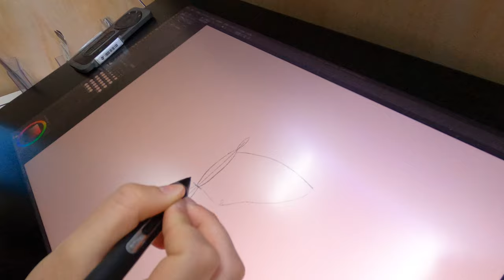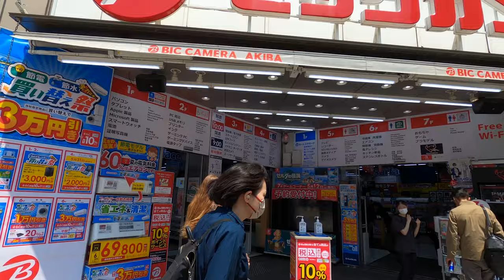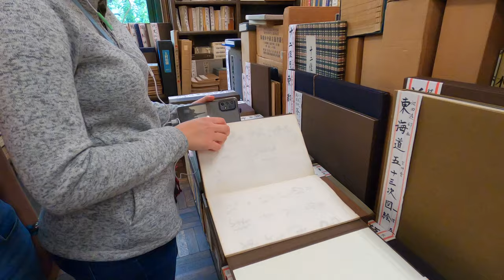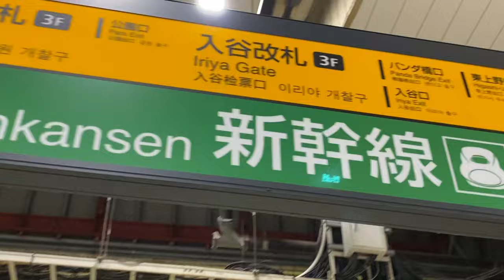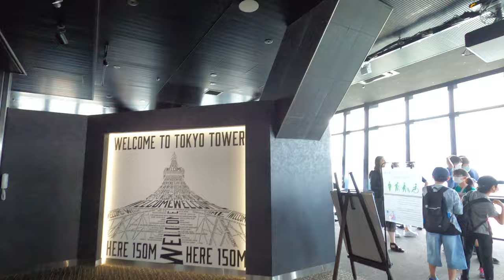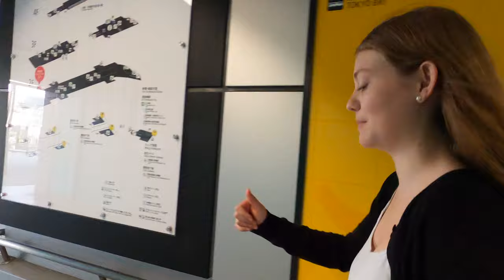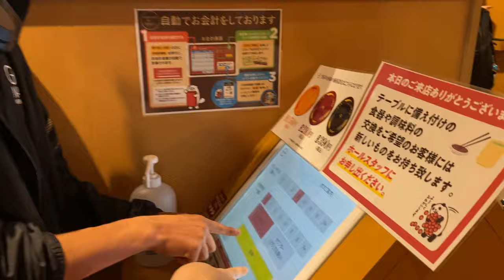TOKYO JAPAN 🇯🇵❤️ FULL OF SURPRISES! FIRST IMPRESSIONS | 197 Countries, 3 Kids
Hey guys, today's Tokyo adventure shook us awake quite literally! An early morning earthquake gave us a stark reminder of Japan's shaky foundation. But, there's no room for fear in our schedule – Tokyo awaits, and there's so much to explore.

First up, we hit the streets to dive into the electric atmosphere of the Akihabara district. Calling all Anime fans, this is your dream destination! With an eclectic mix of books, technology, vending machines, and endless shopping, Akihabara didn't just meet our expectations – it blew them away. For us Westerners, it was vibrant, fascinating, and, honestly, a bit unusual.

One of the best parts about traveling? The friends you make along the way. Thanks to Crimson Global Academy, our girls have friends from all corners of the globe, and three of them live right here in Tokyo. Julia and Chloe had a blast catching up with one of them, turning an ordinary afternoon into an extraordinary one. If you’re interested in finding out about their online school

The adventure continued with a visit to the iconic Tokyo Tower, which, fun fact, is strikingly similar to the Eiffel Tower. The view from the top? Absolutely breathtaking.

Next, we hopped on the monorail, snagging first-row seats for a scenic ride to one of the islands and back, passing Tokyo's very own Statue of Liberty. Smaller, sure, but an impressive replica of New York's famed statue.

The evening brought another round of fun with friends for Julia, proving once again that virtual friendships can transform into unforgettable real-life connections.

Join us as we navigate the wonders and surprises of Tokyo, from its towering sights to its heartwarming friendships. Ever had a friendship turn from virtual to reality, or experienced the quirky charm of Akihabara? 🌍✨

0:53 Woken Up by a Tokyo Earthquake
1:55 Exploring Tokyo on Foot
3:03 Anime Dream Destination in Akihabara
5:30 Classic Books, Purses & More ? Shopping in Tokyo
7:41 Meeting Crimson Global Academy Friends
10:34 New Day, New Adventure in Tokyo
11:49 Visiting the Tokyo Tower
16:06 First Row Seats on a Tokyo Monorail
17:10 Tokyo Has a Statue of Liberty?
21:14 Sushi + Friends + Tokyo = FUN
23:42 Tiny Airbnb in Tokyo